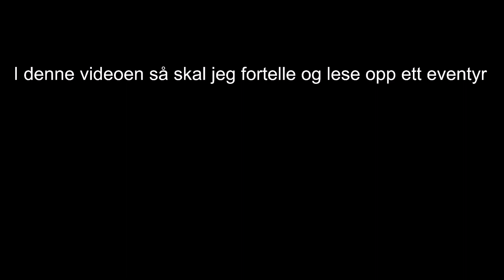NORSK ASMR - LESER EVENTYRET OM ASKELADDEN OG DE GODE HJELPERNE PÅ TRØNDERSK!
Sosiale medier!💬 🗨 🗯

Anbefalt aldersgrense for denne videoen: A - Tillat for alle!
Jeg eier all video og streams på kanalen!
Så all klipping på mine videoer/streams er forbudt!

PCSpecialist Tornado A5 XTi stasjonær gaming-PC
CPU: Ryzen 5 5600X
Ram: Corsair VENGEANCE DDR4 16 GB
NVME Seagate SSD: M.2 PCIe NVMe SSD
Lagringskapasitet SSD (GB): 512
Grafikkkort: AMD Radeon RX 6700 XT
Kjøling: Luftkjøling (vifte)
Kjølesystem: FrostFlow 100 RGB Series High Performance CPU Cooler
Strømforsyningsenhet (PSU): 550W 80 PLUS BRONZE POWER SUPPLY

Utstyr!
Skjerm 1: BenQ GL2450
Skjerm 2: AOC E2470w
Tastatur: Razer Ornata Chroma gaming-tastatur
Mus: Logitech G Pro trådløs gamingmus
Gaming-stol: Piranha Byte gamingstol
Mikrofon: Blue Yeti X
Headset: HyperX Cloud Flight Wireless
Webkamera: Logitech c922 Pro Stream Webcam
GreenScreen: Elgato GreenScreen
Videolys: Elgato Key Light
Videokamera for IRL-Videoer: Canon LEGRIA HFR67 og iPhone 8
Spillkonsoll-opptaker: Elgato Game Capture Card HD60s

Programvare!
Recording: OBS Studio
Streaming: OBS Studio
Redigering: Windows Live Movie Maker